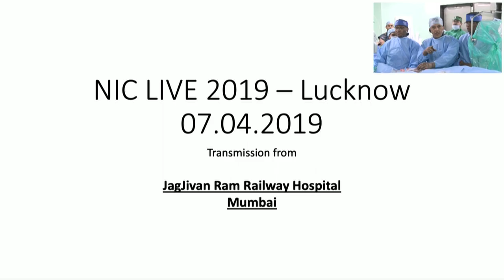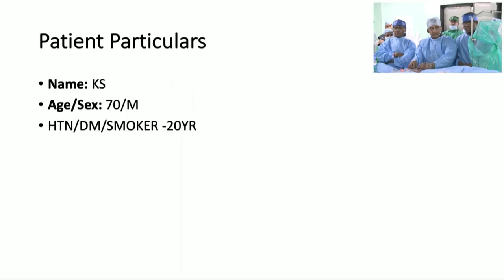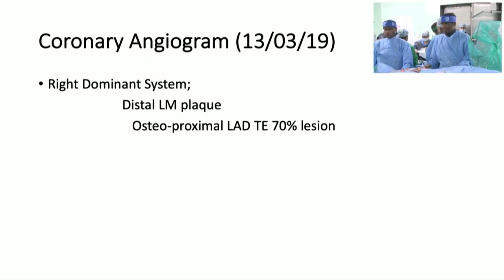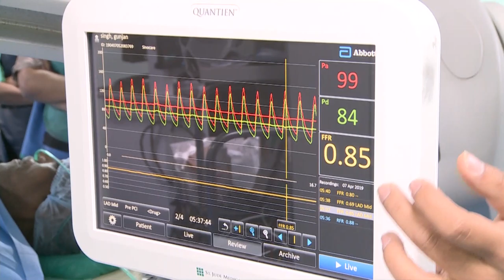CSI NIC 2019 - Live Case TX - Dr. Kirti Punamiya & Dr. MV Reddy, Jagjivan Ram Hospital, Mumbai